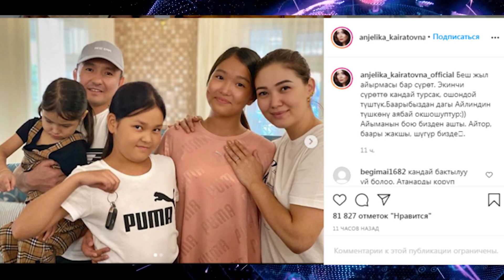Чындык! Анжелика менен Урмат жарашты